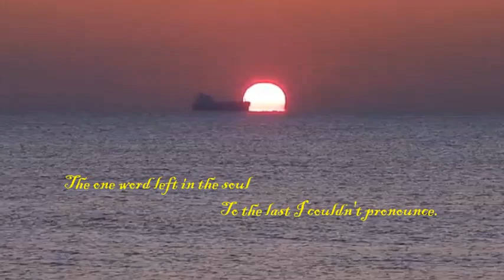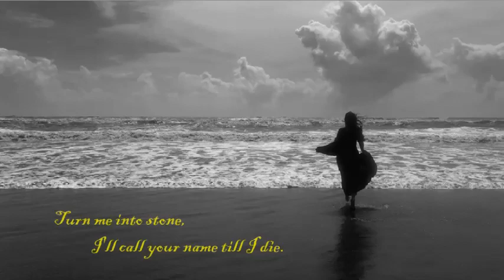Rachmaninoff, Rhapsody On A Theme Of Paganini, Anton Nanut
@ Composer, Sergey Rachmaninoff, "Rhapsody on a Theme of Paganini (Introduction & 24 Variations), in A minor for Piano & Orchestra, Op. 43: 18th Variation performed by Dubravka Tomsic, Ljubljana Symphony Orchestra & Anton Nanut.
@ The Most Unforgettable Russian Classics Ever.
@ No infringement intended. This video is for entertainment only none profits.
@ Here is A Poem I used in this video :
~  Evocation  ~
A name shattered to pieces!
A name scattered in the void!
A name that never replies!
A name that I'll die calling!
The one word left in the soul
To the last I couldn't pronounce.
My beloved!
My beloved!
The red sun hovers over the hill,
And the deer moan woefully.
I'm calling your name
On a lonely hill.
I call your name in great sorrow,
I call your name in deep sorrow.
My voice reaches towards the sky,
But the sky is too far from the earth
Turn me into stone,
I'll call your name till I die.
My beloved!
My beloved!
~  招   魂  ( 초  혼 )  ~
산산히 부서진 이름이여 !
허공중에 헤어진 이름이여 !
불러도 주인 없는 이름이여 !
부르다가 내가 죽을 이름이여 !
심중에 남아 있는 말 한마디는
끝끝내 마저하지 못하였구나.
사랑하던 그 사람이여 !
붉은 해는 서산 마루에 걸리었다.
사슴의 무리도 슬피 운다.
떨어져 너가 앉은 산위에서
나는 그대의 이름을 부르노라.
설움에 겹도록 부르노라.
부르는 소리는 비껴가지만
하늘과 땅 사이가 너무 넓구나.
선 채로 이 자리에 돌이 되어도